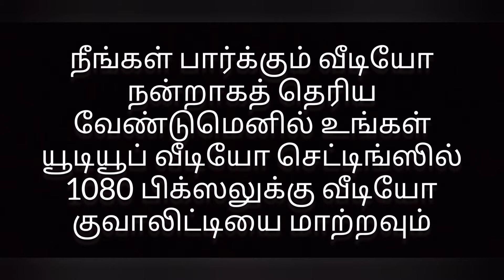விவேக் மரண ஊர்வலத்தில் பத்திரிக்கையாளரைத் தாக்கிய போலிஸ்